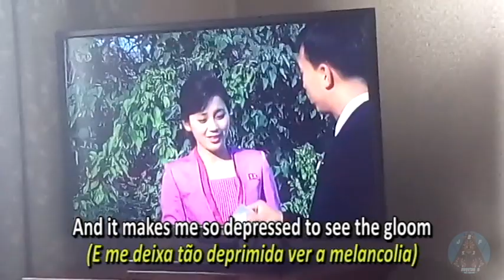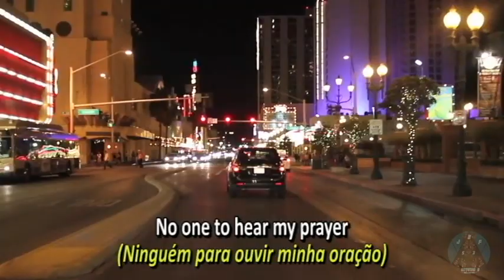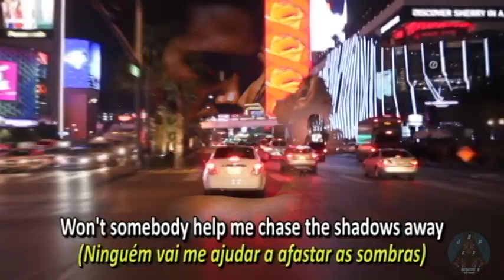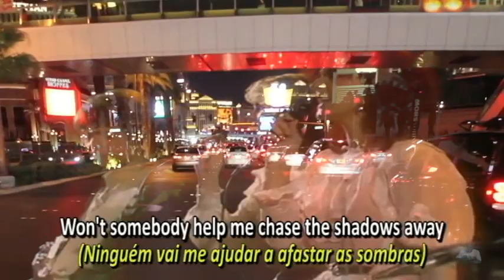Abba - Gimme! Gimme! Gimme! (A Man After Midnight) (Lyrics) Legenda Inglês - Português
“Gimme! Gimme! Gimme! (título provisório " Been and Gone and Done It ") é uma música da banda sueca ABBA. Ela foi gravada e lançada em 1979 com "The King Has Lost His Crown", como o lado B. Aparece no álbum Greatest Hits Vol 2 do ABBA, bem como seu álbum mais vendido, Gold: Greatest Hits. "Gimme! Gimme! Gimme! (Um homem depois da meia-noite)" foi escrito e composto por Benny Andersson e Björn Ulvaeus, com o vocal principal cantado por Agnetha Fältskog. Agnetha, como a narradora, tece a imagem de uma jovem solitária que anseia por um relacionamento romântico e vê sua solidão como uma escuridão ameaçadora da noite, chegando a traçar paralelos com a maneira como os finais felizes das estrelas de cinema são tão diferentes de sua própria existência. A canção foi gravada no Polar Music Studios em Estocolmo, na Suécia, em agosto de 1979, e estava pronta para ser lançada em outubro daquele ano, em conjunto com a turnê do grupo na América do Norte e Europa. Originalmente, o ABBA gravou outra música, "Rubber Ball Man", que foi planejada como single. Apresentava o típico "arranjo ABBA" com Fältskog e Anni-Frid Lyngstad nos vocais principais e no uso de cordas clássicas. Essa música também foi tocada pelo grupo durante os ensaios de sua turnê de 1979 como "Under My Sun". No entanto, o grupo sentiu que "Gimme! Gimme! Gimme!" Com seu som disco, seria uma escolha melhor, e assim, "Rubber Ball Man" permaneceu nada mais que uma demo.
Fonte: Wikipedia.org

O conteúdo deste vídeo pertence ou é administrado por estas entidades:
Entidade: The Orchard Music
Em nome de: Blaricum CD Company (B.C.D.) B.V.
Tipo de conteúdo: Gravação de som